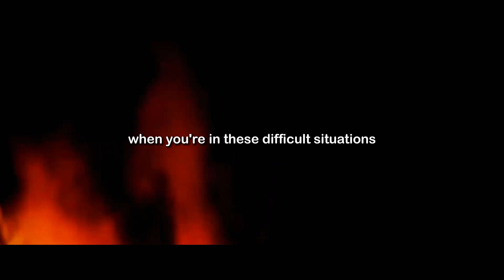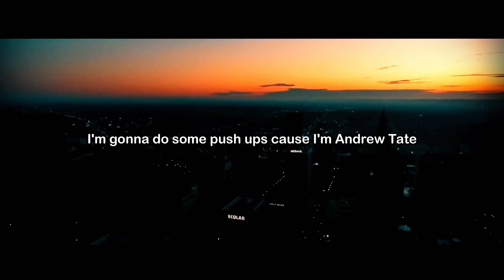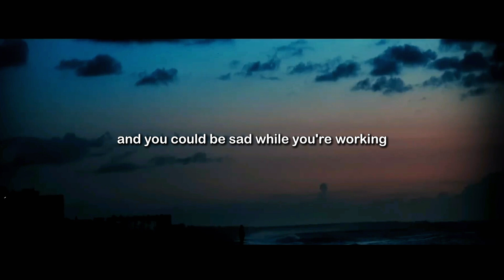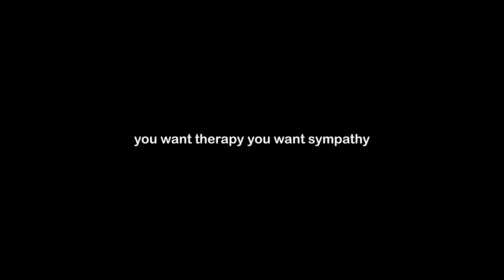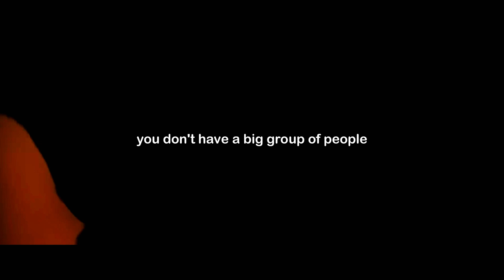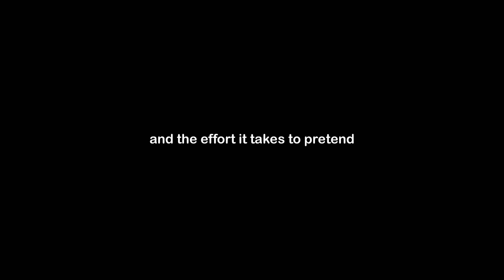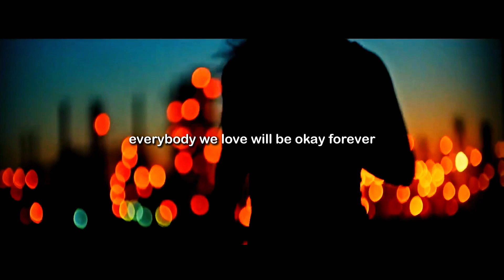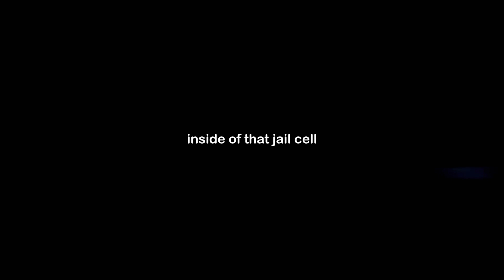GREATNESS Requires Suffering : Andrew and Tristan Tate discuss REALITY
A brave man faces his fears not because he is fearless, but because his courage is greater than his fear. In the heart of every man lies the strength to conquer challenges, for bravery is the essence of his spirit. A man’s bravery is not measured by the absence of fear, but by his ability to rise every time he falls.

Speakers:

Andrew Tate
Tristan Tate